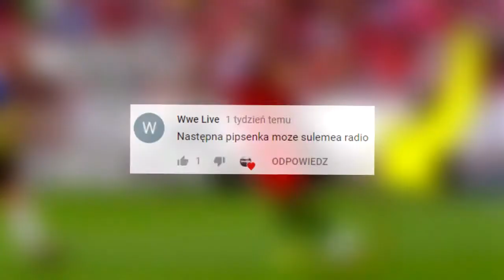ASYSTY KTÓRE MUSISZ ZOBACZYĆ!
😀 Niesamowite asysty, która podoba Ci się najbardziej? 😀
👉 Montowane w: Sony Vegas Pro 14
👉 Muzyka: Enrique Iglesias - SUBEME LA RADIO (Official Video) ft. Descemer Bueno, Zion & Lennox, TULE - Fearless
😀Miłego oglądania! 😀

(tagi znikną po przekroczeniu 1000 subów)